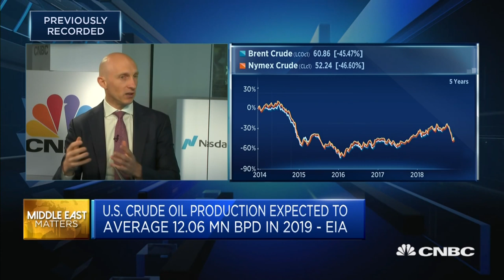Discussing the impact of politics on credit ratings | Street Signs Asia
Jan Friederich of Fitch Ratings says it is "difficult to overstate" the importance of politics when it comes to credit ratings.